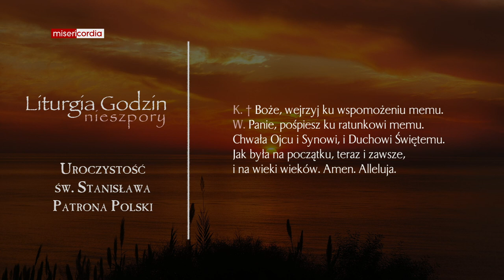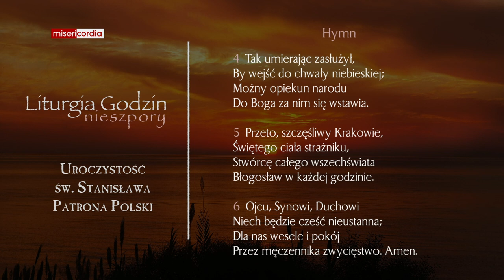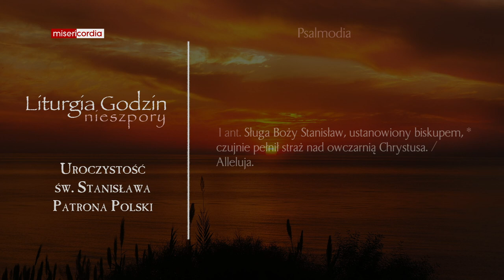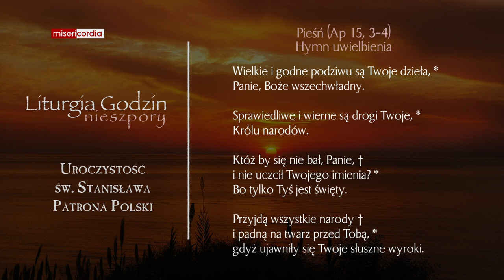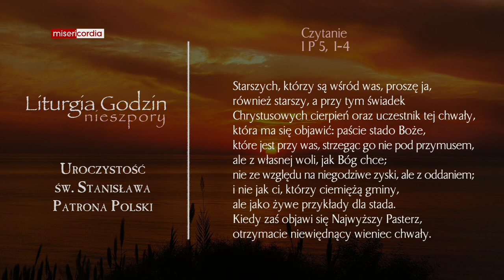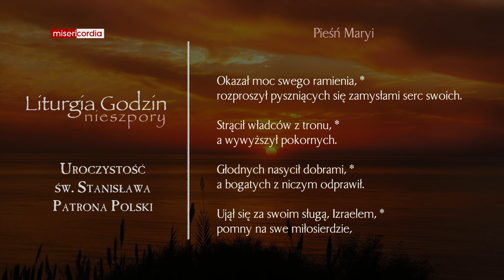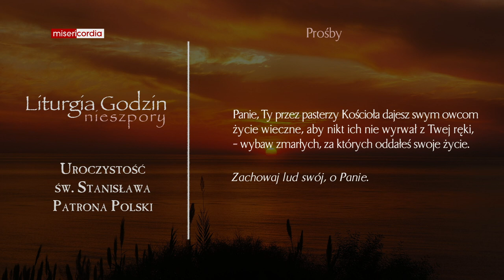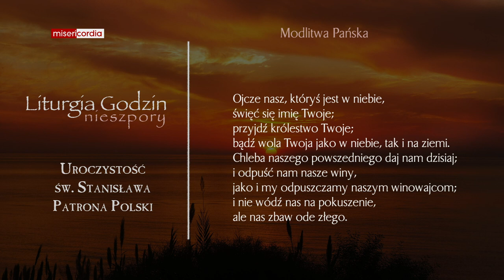Liturgia Godzin | II Nieszpory | Uroczystość św. Stanisława, Patrona Polski